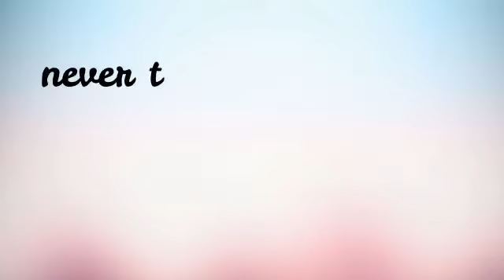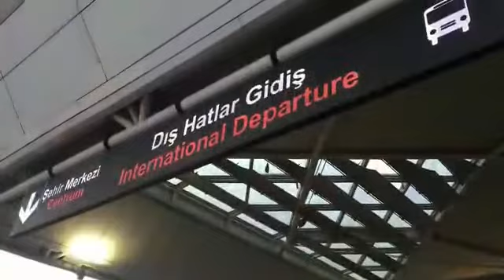Turkey Family Trip Dec 2018